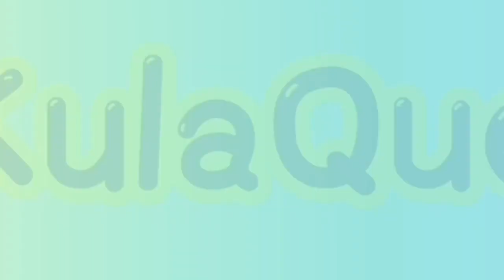ADA APA DISEKUMPUL❓IDE BISNIS 2022, SANGAT JELI LIHAT PELUANG USAHA,BARU BUKA 3JAM SUDAH LUDES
Es semangka india
📍 jl. simpang 4 sekumpul dalam
dekat galery azzahra (kubah grm sekumpul)

open. 09.00wita-17.00wita

tag. es semangka india, sekumpul, es semangka, hajji lannie, kulaque, ada kah kamu disitu, stret food, street foods, jajan, kuliner, kuliner murah, kuliner pinggir jalan, minuman, makanan